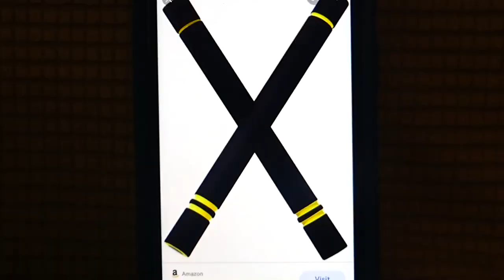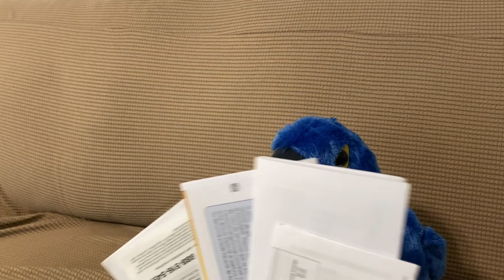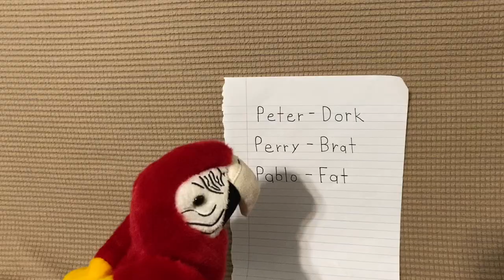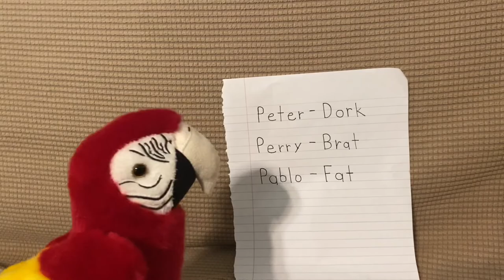The Parrot Show: Pedro's Package!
Pedro saw a nunchuck on google images and he wanted to get one. So he ordered a package so he can wait until the package delivery will be here for tomorrow.